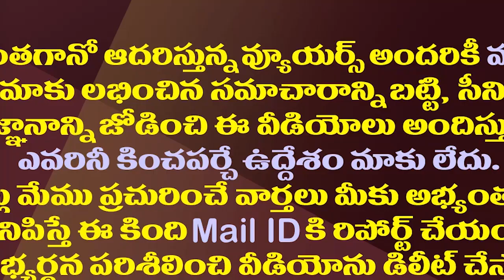బాలకృష్ణ పవన్ మీటింగ్ అసలు విషయం ఇదా.!?| This Is The Reason Behind Pawan Kalyan Meets Balakrishna